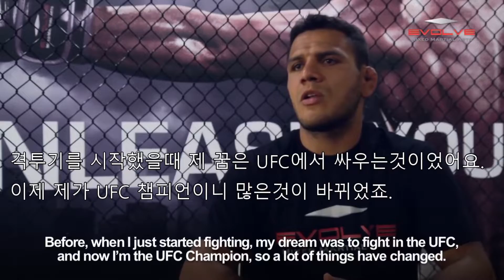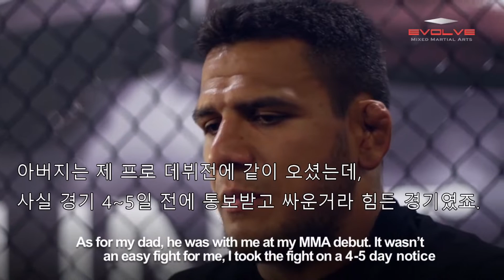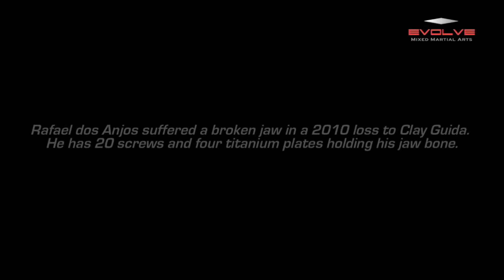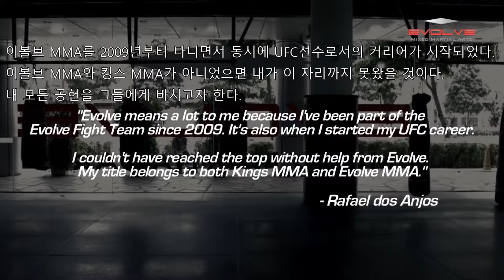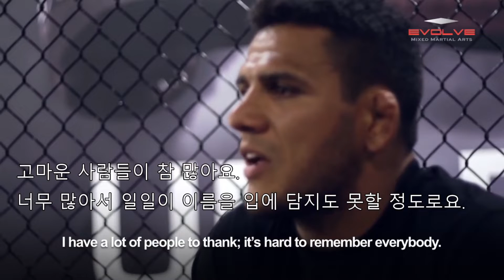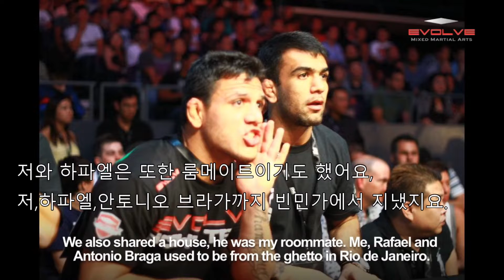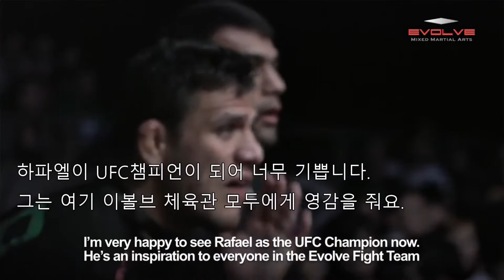(한글) UFC 하파엘 도스 안요스의 미니 다큐멘타리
UFC 전 라이트급 챔피언이자 현
웰터급 파이터 하파엘 도스 안요스의 미니
다큐멘타리 입니다.

벨트가 있던 시절의 오래전 영상이지만
이번주에 리온 에드워즈 선수랑 경기가 잡혀있는 기념으로
번역해 왔습니다 즐감해주세요 ㅎ

마이클 비스핑과 더불어 최고의 노력파 선수중 한명이라고 생각합니다 ㅎ